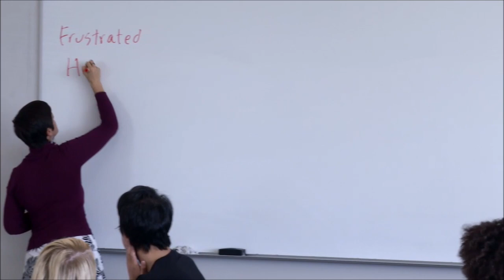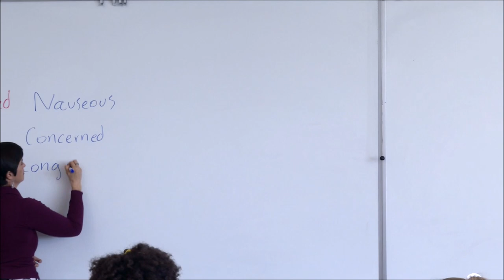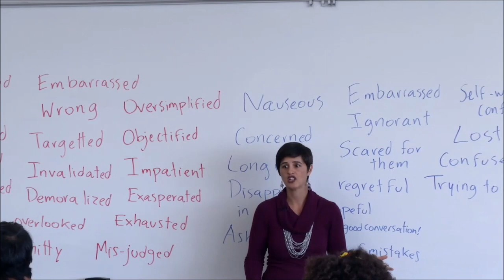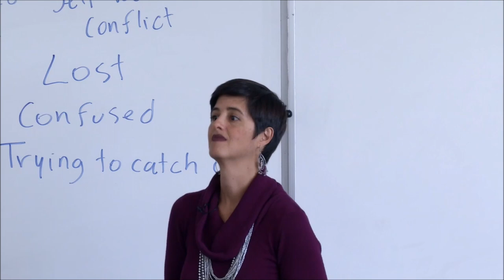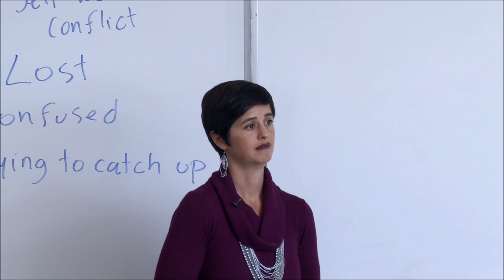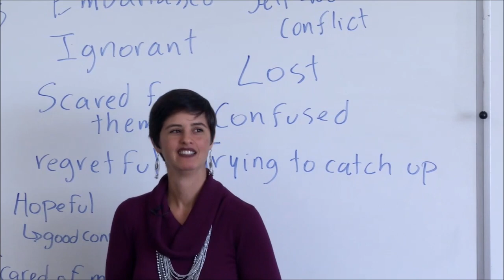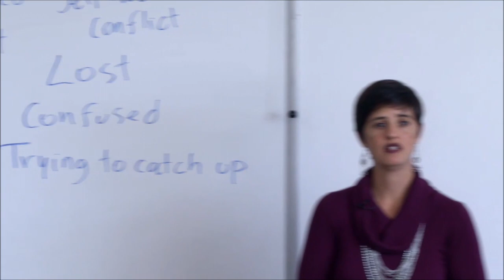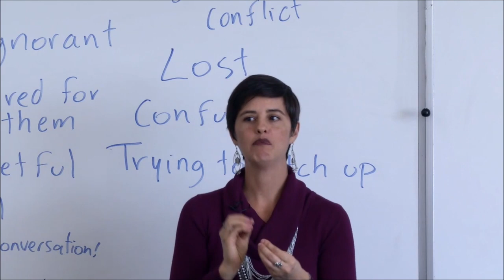agent ignorance activity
A note about language: In this video I use the ableist term "dumb" when I mean ignorant. I apologize for that language, and I would welcome feedback. This article has important information